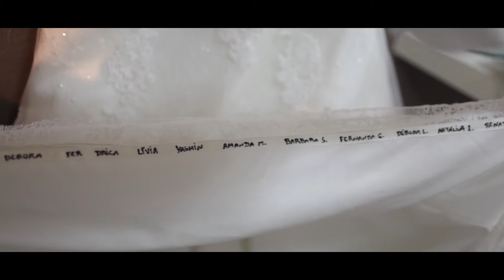Wedding Thamie & Renan (Julho de 2015)